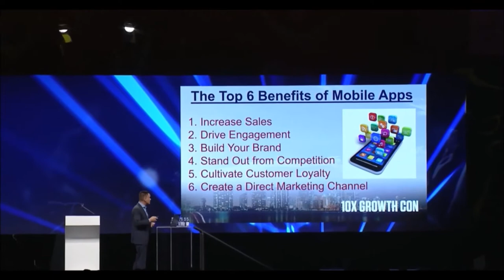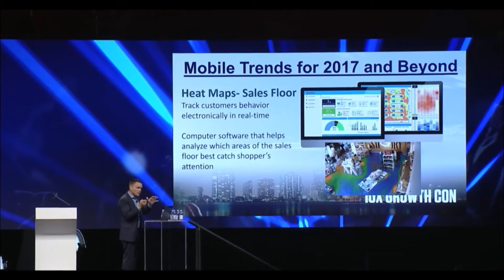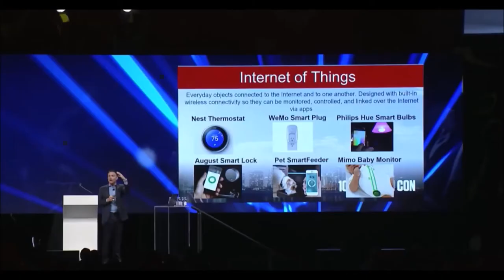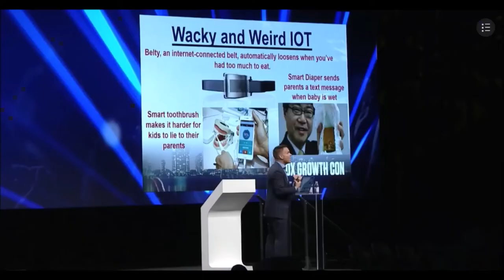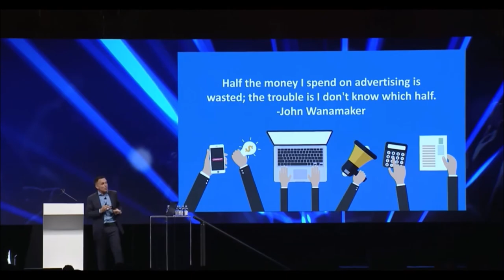Kevin Harrington Talks MOBILE APPS at 10x Growth Con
Kevin Harrington, client of talks MOBILE APPS at the 10X Growth Con with Grant Cardone!

Manny "The Man" Lopez, an Irish, Latin, Native American, is on a mission in life to help entrepreneurs, orphans, and kids in foster care! Orphaned at 18 months himself, adopted and returned 7 times, grew up in a broken home, & homeless twice after starting his 1st business... yet lives a life focused on always being TooBlessedToBeStressed!

Despite facing many challenges growing his company, since 2011, Manny's grown his sphere of influence to over 20,000 business professionals worldwide, spanning every continent that has a human population! From celebrities, musicians, artists, and actors... to doctors, attorneys, authors, and speakers... to non-profits, engineers, small business owners, & entrepreneurs, Manny has dedicated his professional career to pioneering the latest technology in lead generation & automation marketing.

Manny helps orphans and kids in foster care by donating his services to assist them in becoming entrepreneurs for every new client he brings on in his business! Each sponsored orphan or foster child will be taught how to create their very own Universal Mobile App to promote a passion they have to turn into a business!

Did you know that 2/3 kids in foster care end up dead or in jail by the time their 18? Manny believes mentorship & entrepreneurship are keys to keeping these at-risk youth off drugs, streets, and anything else that might distract them from greatness!

Manny's #1 selling product in his branding agency, Universal Mobile Apps, are revolutionizing the way brands are growing their network of influence using mobile devices to find more leads, sales, & referrals for their business!

With over 40 unique features that provide functionality & a system that allows apps to be designed, build, delivered, revised, and published in as little as 3 days, no wonder industry leaders like Les Brown, Sharon Lechter, Greg Reid, Kevin Harrington, Eric Swanson, David Fagan, plus many more, utilize Universal Mobile Apps in their business!

To learn more about this incredible technology, and how it can help YOU generate more leads, sales, & referrals in your business,